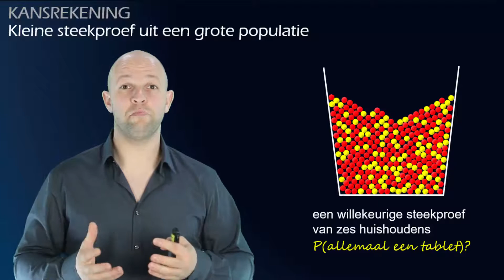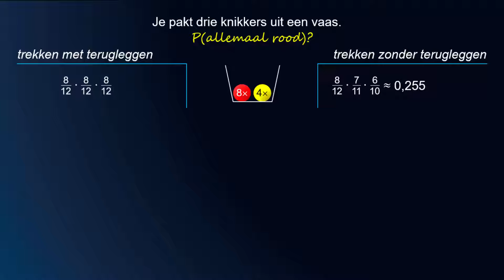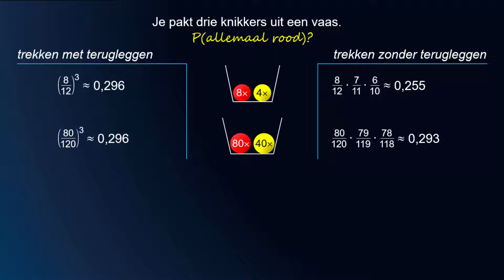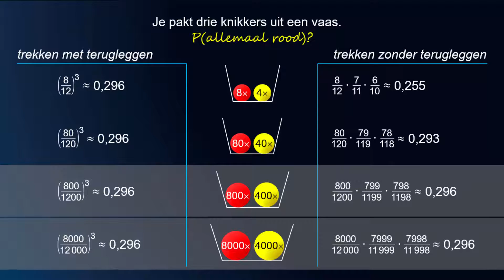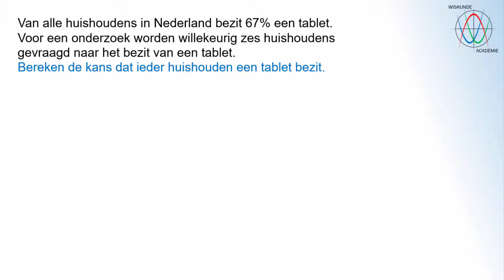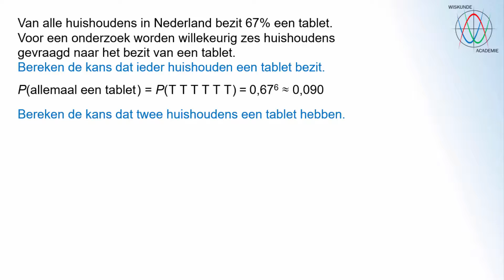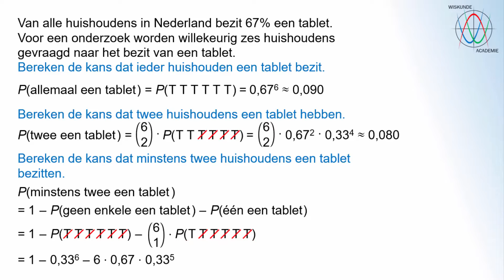Een kleine steekproef uit een grote populatie - kansrekening (vwo A/C) - WiskundeAcademie